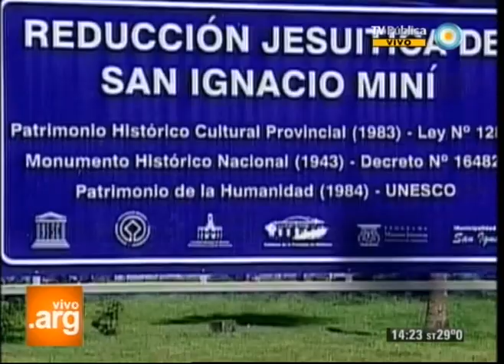Vivo en Argentina - Misiones - San Ignacio - Cocina - 19-11-12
Desde la localidad mendocina de San Ignacio, dentro de la reducción jesuítica declarada Patrimonio de la Humanidad por la UNESCO, cocinamos un gran guiso de mandioca y porotos, hecho con ingredientes tradicionales de la región: maíz blanco, porotos negros, mandioca cruda y vegetales.